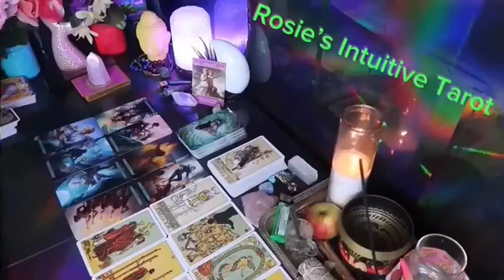GEMINI ❤️I REALLY HOPE THIS MESSAGE FINDS YOU WHEN YOU’RE READY💗🫢 END OF SEPTEMBER LOVE TAROT🔥🔥